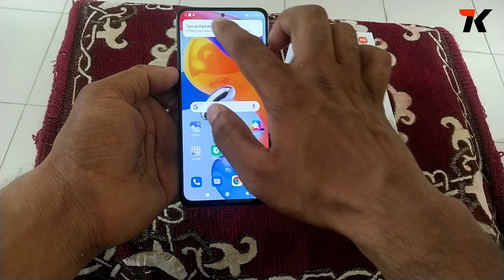Redmi Note 11 Pro Plus 5G| How To Insert SIM Card In Redmi Note 11 Pro Plus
How To Insert SIM card in Redmi Note 11 Pro Plus 5G
Redmi Note 11 Pro Plus 5G Features

Hello Guys
Is Video Me Maine Redmi Note 11 Pro Plus 5G me SIM card Dalne Ke Tarike Ko Bataya Hai.
Video Dekh Kar Aap Bhi Sikh Jayenge.

How To Insert SIM In Redmi Note 11 Pro Plus
How To Insert SIM In Redmi Note 11 Pro
How To Insert SIM In Redmi Mobile
How To Insert SIM In Xiaomi Mobile